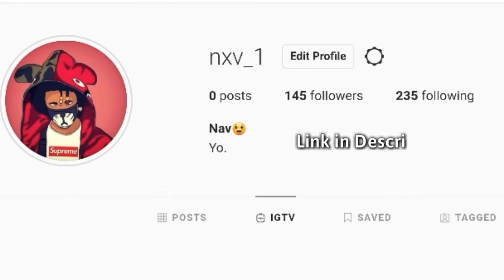Chilling🔥🔥🔥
3. Share to Your Social Media!
4.